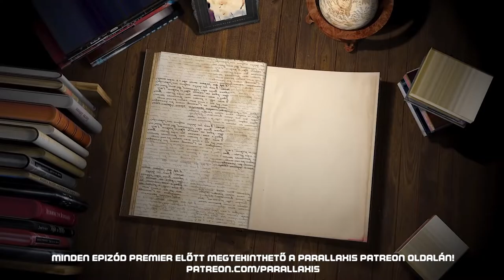Március 7-től SzubZsáner, avagy kedvenc irodalmi műfajom a sci-fi!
SzubZsáner, avagy a kedvenc könyves műfajom a sci-fi! A Parallaxis Univerzum új tudományos és fantasztikus irodalmi podcastjében Ivanics-Rieger Klaudia első vendége a Brandon Hackett művészi álnév alatt tevékenykedő népszerű író, Markovics Botond!